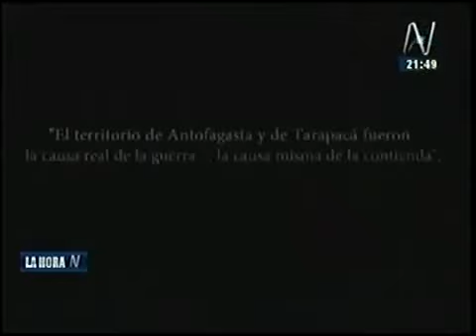Documental Bolognesi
Documental de Luis Enrique Cam: "Francisco Bolognesi: Tengo deberes sagrados que cumplir".